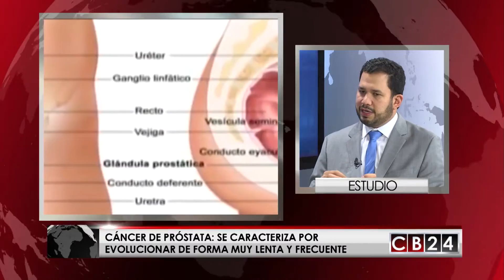El Dr. Mario González habla sobre la prevención, diagnóstico y síntomas del cáncer de próstata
A pesar de que existe la creencia de que el hombre no tiene suficiente cuidado con su salud, y las consultas médicas son únicamente necesarias hasta alcanzar la madurez, es importante aclarar que los revisiones rutinarias son necesarios a toda edad. El especialista en urología,  Dr. Mario González, se refirió en una entrevista con CB24 sobre distintas patologías masculinas y la importancia de efectuarse chequeos periódicos para la detección temprana del cáncer prostático y otro tipo de problemáticas asociadas a este padecimiento.

Redacción/CB24